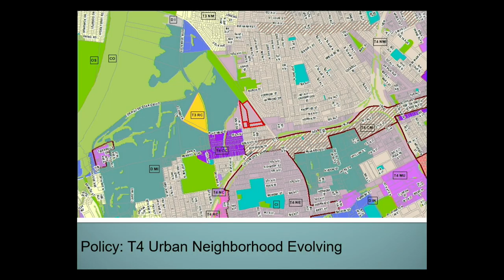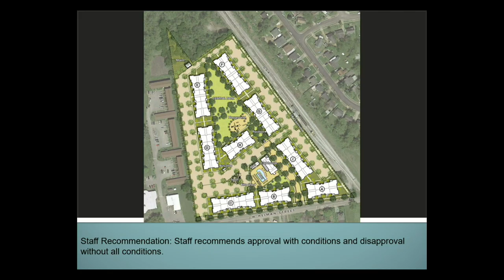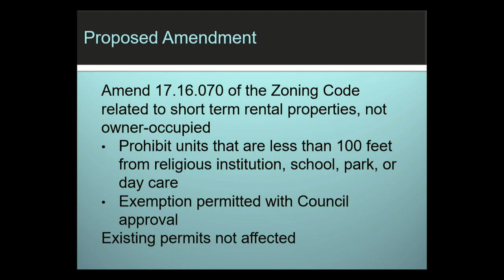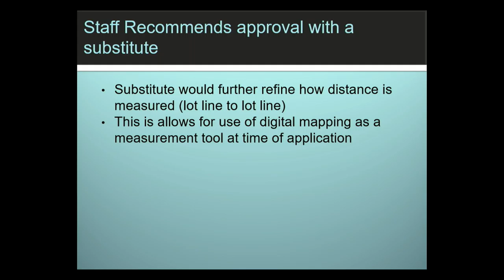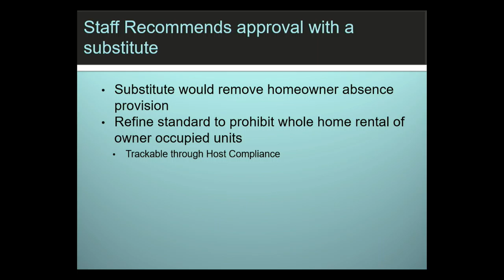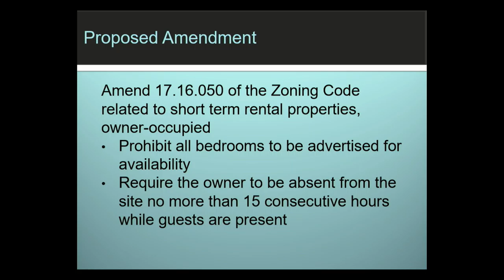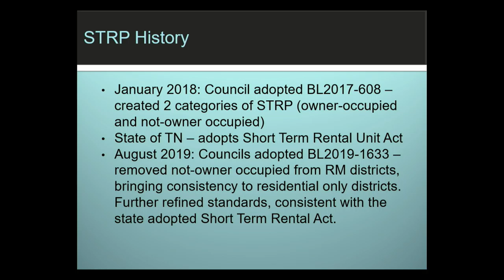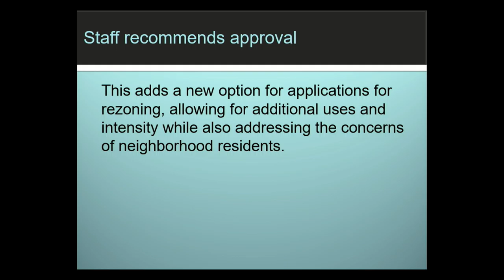01/16/20 Planning Commission Meeting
Coverage of the Metropolitan Nashville Planning Commission Meeting held in the Bransford Meeting Room of The Metropolitan Nashville Board of Public Education on January 16, 2020